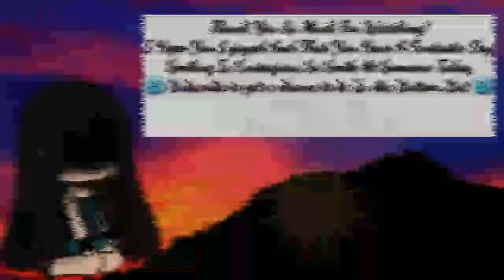Medieval Era Magic (Gacha Life ORIGINAL SERIES) Season 1, Episode 9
Ive gotten used to school so expect more videos now (dont forget the SPECIAL halloween glmm)